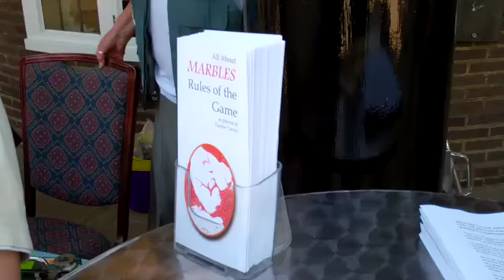Marbles championship 2011 in Sussex (English version)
The 2011 marbles championship is held on Good Friday at The Greyhound, Tinsley Green, just a few hundred yards from Gatwick Airport. This two minute pilot sets out to explain the game rather than cover the event. The championship has been held there since 1932 and has an international following, attracting players of all ages.